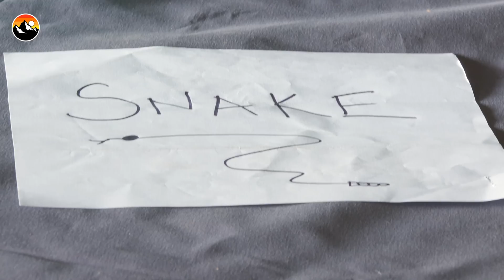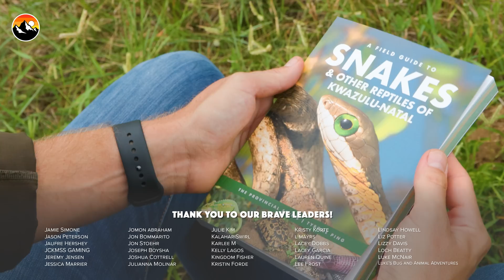Spitting Cobra vs My Face!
In this episode, Coyote goes mano a mano (figuratively) with a spitting cobra! The incredible Mozambique spitting cobra's venom-spitting defense mechanism sure is unique and incredibly toxic... but just how accurate are those blinding spit takes?! Coyote will don a face shield and protective goggles to get face to face with this intimidating cobra to find out for himself!

The Mozambique spitting cobra adds an extra element of danger with its ability to "spit" venom at potential threats. Venom in the eyes or mucus membranes of a would-be attacker will cause intense irritation and temporary blindness, allowing the spitting cobra the opportunity to escape. A last resort defense for the cobra is to bite and delivery a toxic envenomation that is considered a medical emergency!

A FIELD GUIDE TO SNAKES & OTHER REPTILES OF KWAZULU-NATAL BY TYRONE PING